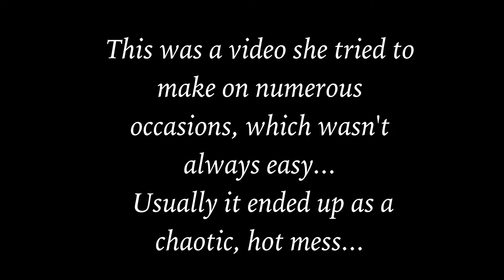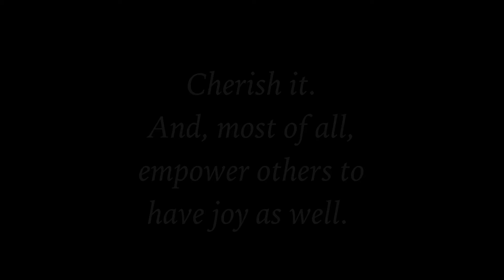The Importance of Joy | A Lesson In The Bloopers | Pix Vlogs Ep 43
Today was a day of needing to do everything but accomplishing almost nothing. Knowing the second half of this month is going to be mostly offline due to home renovations, I was intent on editing and creating a batch of videos to help cover some of that time I will be off...

However, no matter what I did, I kept getting distracted by other things needing my attention & just ran out of steam. Sometimes, as a content creator, you feel like you are the only one who goes through this. I take the process seriously & want to present something of value...

As I felt my discouragement snowball a bit, I took a break & started going through some video archives I had. When I came across one I did in 2020, it was a very good reminder I needed, which made me think we all need this sometimes.

Sometimes, we take life too seriously. I don't mean when we are SUPPOSED to, when we need to get things done or address a certain situation that has to be handled with care. I am talking about the times when we tend to stress, worry & get anxious about things that may matter to us in the moment, but, in retrospect, won't really matter a week from now...

So, as I pulled out some "imperfect" video content creating moments & integrated it with the video that gave me this important reminder, it became a unique Pix Vlog for today. I hope it helps remind you of what is truly important.

Or at the very least, you get a laugh.. ;)

Don't have time to watch the video? No problem, take it with you!

Give this a like (or an upvote) if you enjoy this kind of content. It lets me know what videos give YOU value. It also helps my content have more of a presence in the algorithm. :)

💜 To know thyself is to know thy truth. 💜

─── ･ ｡ﾟ☆: .☽ . :☆ﾟ. ───

─── ･ ｡ﾟ☆: .☽ . :☆ﾟ. ───

─── ･ ｡ﾟ☆: .☽ . :☆ﾟ. ───